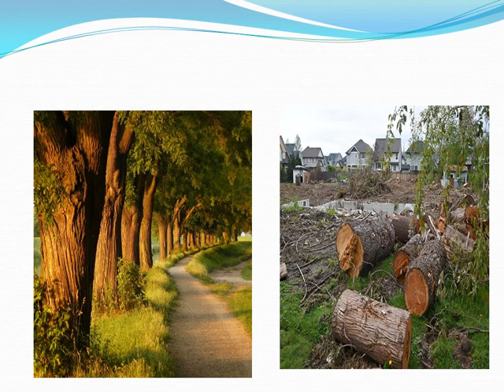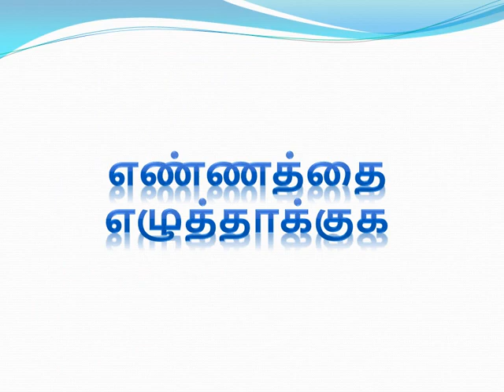புவியைக் காப்போம்!!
Picture description